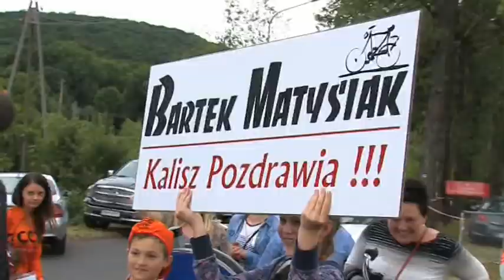Mistrzostwa Polski w Kolarstwie 2014